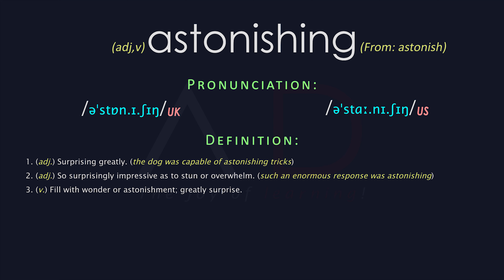Astonishing Meaning And Pronunciation | Audio Dictionary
Word: astonishing - 1. (adj.) Surprising greatly. (the dog was capable of astonishing tricks)2. (adj.) So surprisingly impressive as to stun or overwhelm. (such an enormous response was astonishing)3. (v.) Fill with wonder or astonishment; greatly surprise.
Astonishing Meaning, Astonishing Definition | Audio Dictionary - How To Pronounce Astonishing.